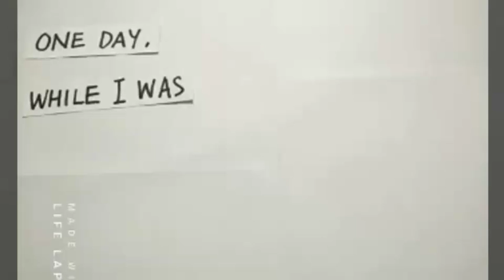How to Prevent Obesity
Video is created for fulfilling MN11602 assignment.
Video is created by: Group 01

DELLIAN JOESHON ARNOLD
FIFFYANIE JEFFREY
NICOLETTE NICKY
SLAYERIH SABINUS
NURHIDAYAH TUL SAKINAH BINTI RAMLI
MICHELLE TAN